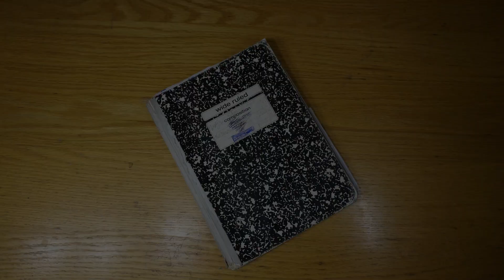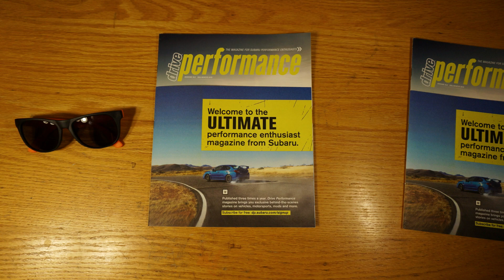What is your Passion? - The Story of Allcarnews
For more news, renders, rumors and spy shots:

Instagram.com/alllcarnews

Twitter.com/alllcarnews

An Allcarnews-Jtecho Post